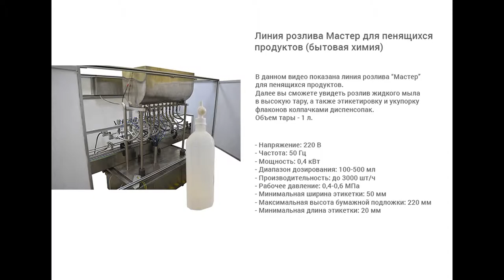Линия розлива жидкого мыла (бытовая химия), укупорка колпачками диспенсопак и этикетировка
На видео показана линия розлива Мастер для пенящихся продуктов, на которой осуществляется розлив жидкого мыла в высокую тару, с последующей укупоркой колпачками диспенсопак и этикетировкой.

Автоматическая линия Мастер для бытовой химии является универсальной и позволяет осуществлять фасовку, укупорку и этикетировку тары различного объема и форм-фактора от 500 миллилитров до 5 литров. Линия спроектирована и настроена на розлив пенящихся жидкостей в различную тару с последующей укупоркой различными типами колпачков и этикетировкой с нанесением как круговой, так и двусторонней этикеток на флакон и канистры. Линия проста в переналадке, удобна и может работать с пенящимися продуктами.

Принцип работы
Перед запуском в приемную емкость заливается продукт, на транспортер подается тара. Включается блок розлива, на панели устанавливаются все необходимые настройки.

На пульте управления на главной странице при установленных настройках изделия нажимается клавиша «Старт» и тара начинают двигаться по транспортёру, который перемещает флаконы последовательно в позицию розлива под сопла дозаторов, датчик  отсчитывает флаконов, срабатывают отсекатели, производится фиксация тары, опускаются дозаторы, далее происходит розлив продукта. После розлива тара освобождается и двигается далее по транспортеру на позицию укупорки.

Тара, с предварительно накинутыми на нее крышками, двигаясь по транспортеру, поступает в технологическую зону укупорки. Производится закрутка крышки с заданным моментом, после чего тара освобождается и движется далее по транспортеру на позицию этикетировки.

Отделение этикеток от носителя (подложки) происходит за счет перегиба подложки из силиконизированной бумаги вокруг адаптера установки. Подложку протягивает ведущий ролик, соединенный с валом шагового привода аппликатора.

Использованную подложку подматывает приемная ось. Подложка  закрепляется на ней с помощью устройства зацепления,  обеспечивающего быструю зарядку рулона и быстрый съём использованной подложки.

Основные элементы
Транспортер
Автоматическая этикетировочная линия АЭ-5 Плюс для двусторонней этикетки на большую тару
Автоматический двухголовочый укупор МЗ-400Е2Л для косметики и бытовой химии
Автоматический дозатор густых продуктов БР-100М
Емкость для продукта, оснащенная поплавковым датчиком уровня
Защитное укрытие от пыли
Преимущества
Для регулировки уровня продукта в емкости установлен поплавковый датчик. При низком уровне жидкости датчик запускает работу насоса, который заполняет емкость продуктом
При необходимости нанесения этикетки на две противоположные плоские поверхности тары используются два этикетировщика, если этикетку требуется нанести на одну поверхность, то используется один аппликатор
Можно использовать тару любой формы и различного материала
Возможность работы с большим диаметром тары
Дозирование пенящихся продуктов
Удобная панель управления
Точное позиционирование тары под соплами
Оборудование имеет аварийную кнопку «стоп» и удобную панель управления.

Варианты исполнения
Данная установка может подвергаться модификации:

- установка системы счета продукции и системы отбраковки

- установка специальных сопел с пеноотсосом (для особо пенящихся продуктов)

- увеличение объема бака (приемной емкости) для продукта

Безопасность
Защитное укрытие обеспечивает защиту продукта при розливе от возможного внешнего (механического) загрязнения.